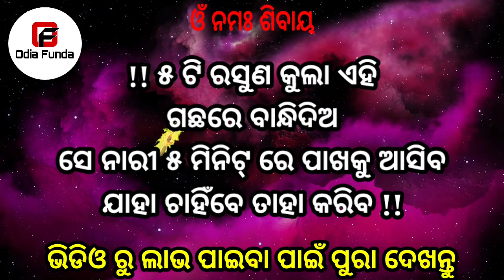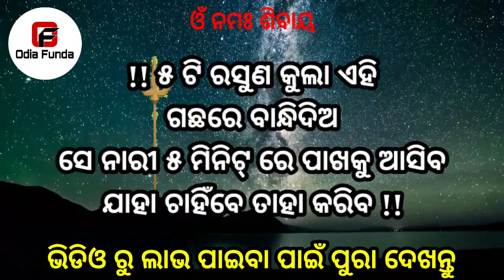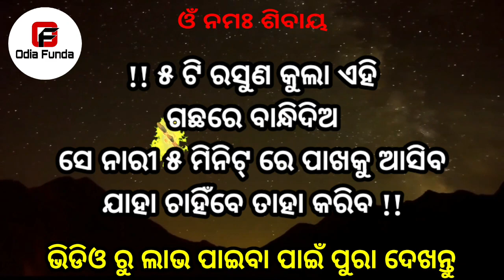ବିନା ମନ୍ତ୍ର ତନ୍ତ୍ରରେ ବଶୀକରଣ ଝିଅ ପଟିବ || odia mantra yantra tantra vidya | vashikaran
basikaran
basi karana
vashikaran mantra odia
vashikaran odia
odia funda
odia astro
vashikaran mantra
tone totke
odia love
sahaja upaya
pateiba sikhantu
Impress woman odia
10 minute re jhia patiba
mohini mantra